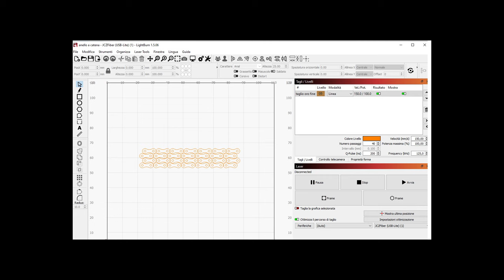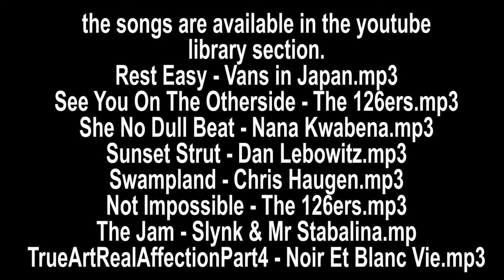Motorbike Chain 18KT mens gold ring